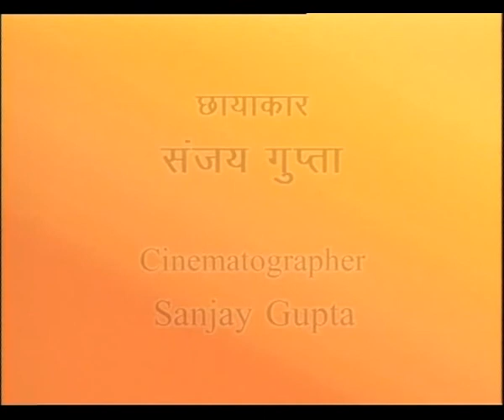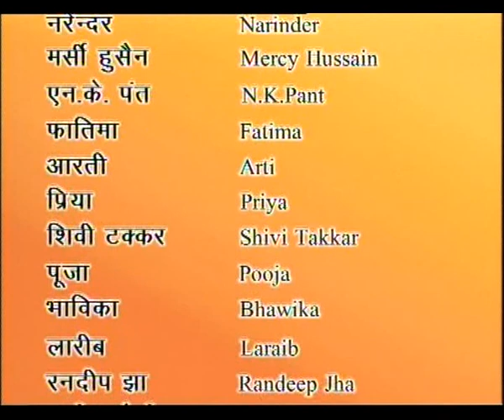JAGO EP 23